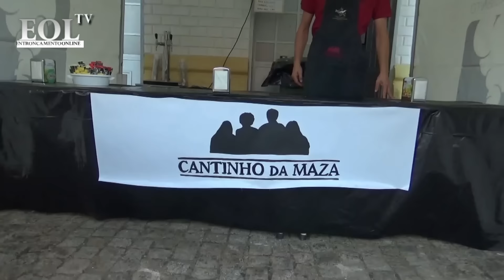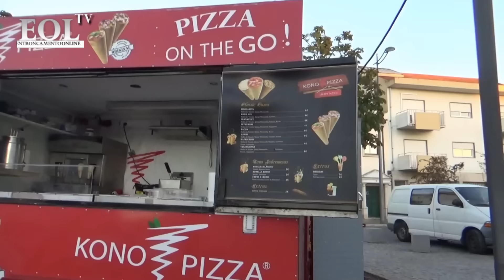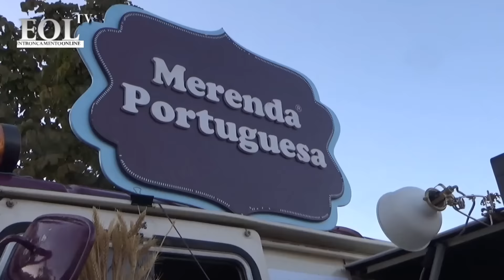1º Street Food